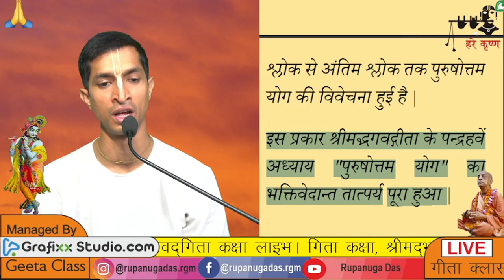Bhagavad Gita 15.20 Live Gita class |Day386त्रिश्लोकी शास्त्र कोजानकरहमें कैसे सिद्धि प्राप्त होगी?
त्रिश्लोकी शास्त्र को जानकर हमें क्या मिलेगा ? कैसे व्यक्ति को वेद का ज्ञाता कहा जाए ? उसे कैसे सिद्धि प्राप्त होगी ?
अध्याय 15 : पुरुषोत्तम योग
श्लोक 15.20
इति गुह्यतमं शास्त्रमिदमुक्तं मयानघ |
एतद्बुद्ध्वा बुद्धिमान्स्यात्कृतकृत्यश्र्च भारत || २० ||
भावार्थ
हे अनघ! यह वैदिक शास्त्रों का सर्वाधिक गुप्त अंश है, जिसे मैंने अब प्रकट किया है | जो कोई इसे समझता है, वह बुद्धिमान हो जाएगा और उसके प्रयास पूर्ण होंगे |
तात्पर्य
भगवान् ने यहाँ स्पष्ट किया है कि यही सारे शास्त्रों का सार है और भगवान् ने इसे जिस रूप में कहा है उसे उसी रूप में समझा जाना चाहिए | इस तरह मनुष्य बुद्धिमान तथा दिव्य ज्ञान में पूर्ण हो जाएगा | दूसरे शब्दों में, भगवान् के इस दर्शन को समझने तथा उनकी दिव्य सेवा में प्रवृत्त होने से प्रत्येक व्यक्ति प्रकृति के गुणों के समस्त कल्मष से मुक्त हो सकता है | भक्ति आध्यात्मिक ज्ञान की एक विधि है | जहाँ भी भक्ति होती है, वहाँ भौतिक कल्मष नहीं रहता | भगवद्भक्ति तथा स्वयं भगवान् एक हैं, क्योंकि दोनों आध्यात्मिक हैं | भक्ति परमेश्र्वर की अन्तरंगा शक्ति के भीतर होती है | भगवान् सूर्य के समान हैं और अज्ञान अंधकार है | जहाँ सूर्य विद्यमान है, वहाँ अंधकार का प्रश्न ही नहीं उठता | अतएव जब भी प्रामाणिक गुरु के मार्गदर्शन के अन्तर्गत भक्ति की जाती है, तो अज्ञान का प्रश्न ही नहीं उठता |
प्रत्येक व्यक्ति को चाहिए कि इस कृष्णभावनामृत को ग्रहण करे और बुद्धिमान तथा शुद्ध बनने के लिए भक्ति करे | जब तक कोई कृष्ण को इस प्रकार नहीं समझता और भक्ति में प्रवृत्त नहीं होता, तब तक सामान्य मनुष्य की दृष्टि में कोई कितना बुद्धिमान क्यों न हो, वह पूर्णतया बुद्धिमान नहीं है |
जिस अनघ शब्द से अर्जुन को संबोधित किया गया है, वह सार्थक है | अनघ अर्थात् "हे निष्पाप" का अर्थ है कि जब तक मनुष्य पापकर्मों से मुक्त नहीं हो जाता, तब तक कृष्ण को समझ पाना कठिन है | उसे समस्त कल्मष, समस्त पापकर्मों से मुक्त होना होता है, तभी वह समझ सकता है | लेकिन भक्ति इतनी शुद्ध तथा शक्तिमान् होती है कि एक बार भक्ति में प्रवृत्त होने पर मनुष्य स्वतः निष्पाप हो जाता है |
शुद्ध भक्तों की संगति में रहकर पूर्ण कृष्णभावनामृत में भक्ति करते हुए कुछ बैटन को बिलकुल ही दूर कर देना चाहिए | सबसे महत्त्वपूर्ण बात जिस पर विजय पानी है, वह है हृदय की दुर्बलता | पहला पतन प्रकृति पर प्रभुत्व जताने की इच्छा के कारण होता है | इस तरह मनुष्य भगवान् की दिव्य प्रेमाभक्ति को त्याग देता है | दूसरी हृदय की दुर्बलता है कि जब कोई अधिकाधिक प्रभुत्व जताने की इच्छा करता है, तो वह भौतिक पदार्थ के स्वामित्व के प्रति आसक्त हो जाता है | इस संसार की सारी समस्याएँ इन्हीं हृदय की दुर्बलताओं के कारण हैं | इस अध्याय के प्रथम पाँच श्लोकों में हृदय की इन्हीं दुर्बलताओं से अपने को मुक्त करने की विधि का वर्णन हुआ है और छठे श्लोक से अंतिम श्लोक तक पुरुषोत्तम योग की विवेचना हुई है |
इस प्रकार श्रीमद्भगवद्गीता के पन्द्रहवें अध्याय "पुरुषोत्तम योग" का भक्तिवेदान्त तात्पर्य पूरा हुआ |